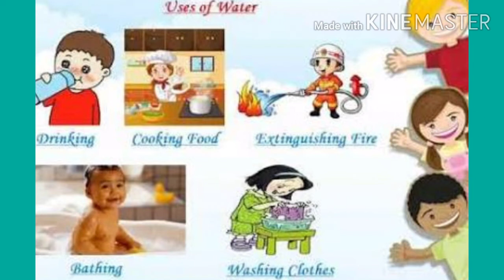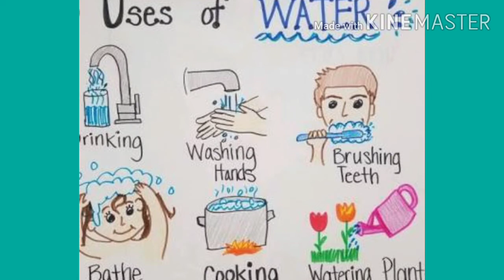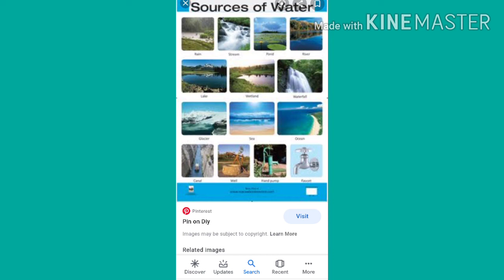Cl 3 Water for all 7/12